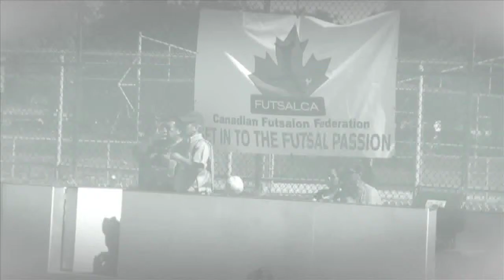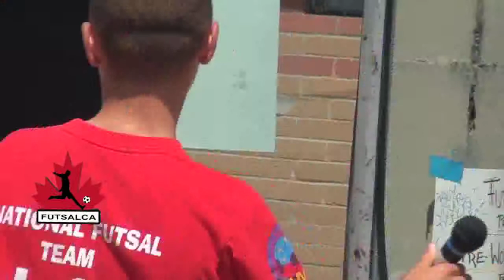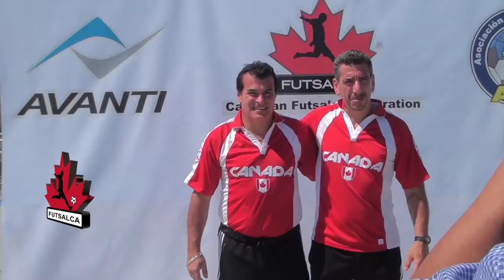The Futsal Festival of the Americas